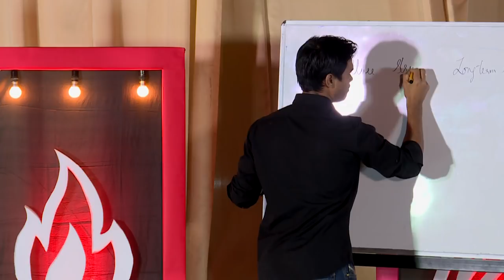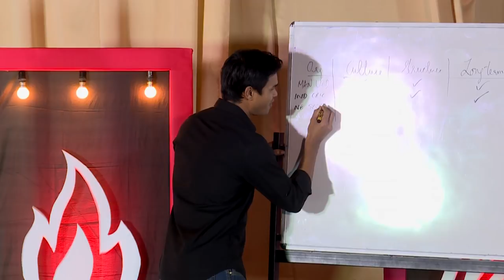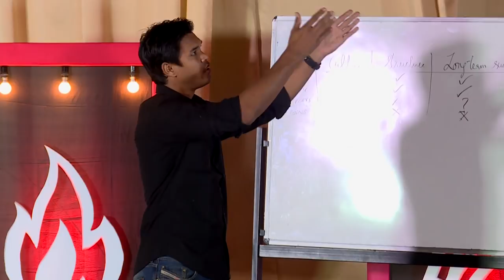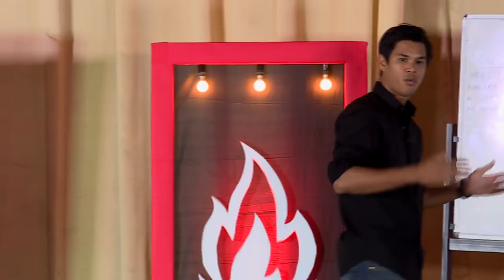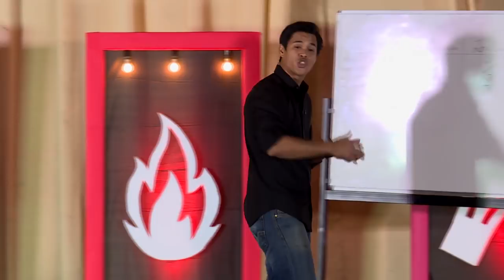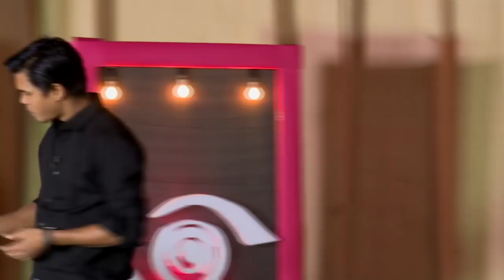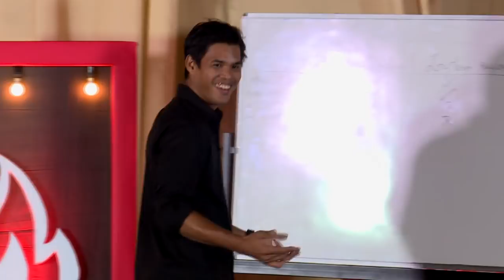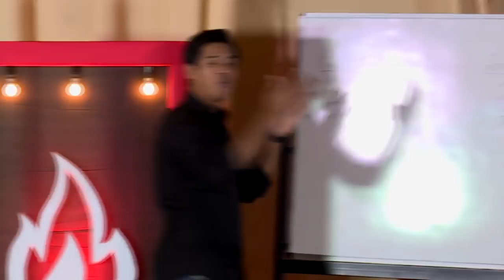Somdev’s Recipe For Success For Indian Sports | Somdev Devvarman | TEDxIIFTDelhi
Former Indian tennis ace Mr. Somdev Devvarman speaks on his recipe for success of the Indian sports. The two key ingredients for anyone to attain long-term success are culture and structure. Somdev Devvarman grew up near Chennai before attending University of Virginia from 2005-08. He captured NCAA singles titles in back-to-back seasons in 2007 (d. Georgia's John Isner) and 2008 (d. Tennessee's J.P. Smith) and All-American honours both times. He has been a member of India's Davis Cup team. In October 2010, he won the singles gold medal at the Commonwealth Games in Delhi. In November 2010, he became the first player since Japan's Toshiro Sakai to win singles and doubles gold medals at the Asian Games. In 2011, he was presented the Arjuna Award. In January 2017, he pulled the shutter down on his playing career. This talk was given at a TEDx event using the TED conference format but independently organized by a local community.